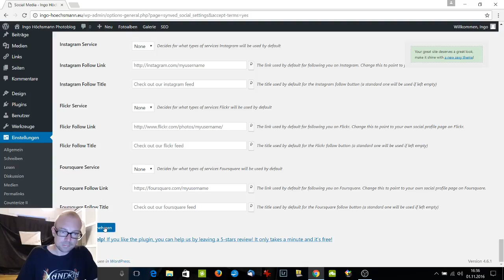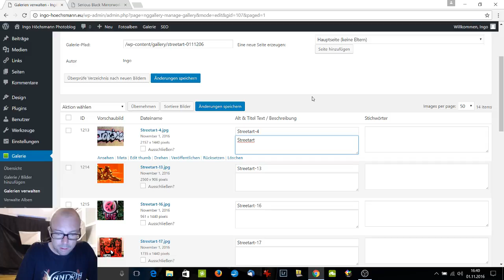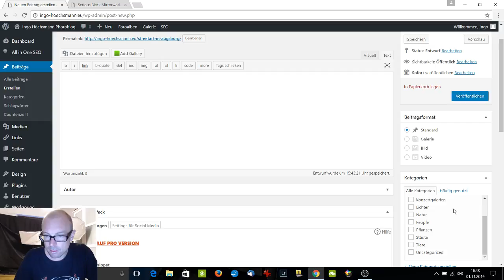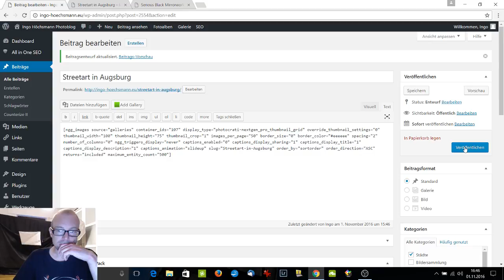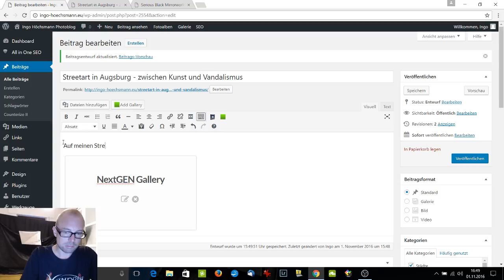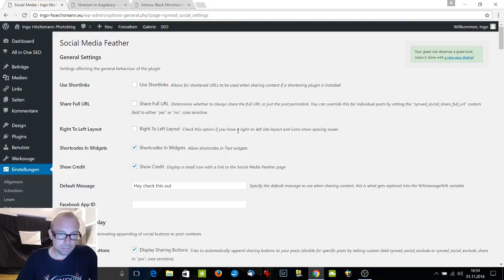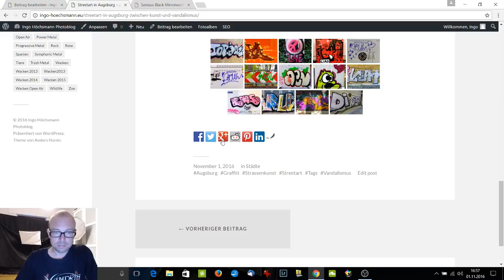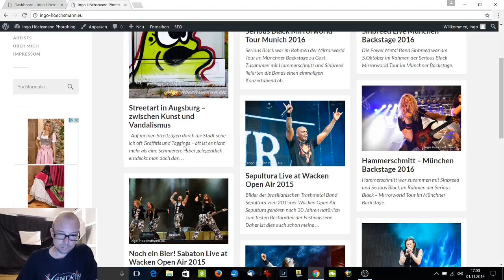Beitrag in Wordpress erstellen mit Nextgen Plus Gallerie